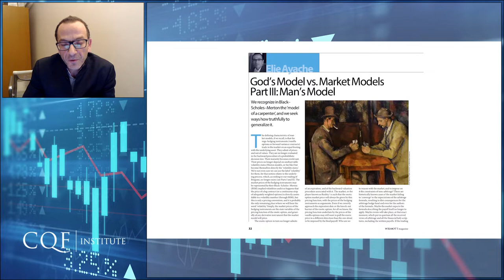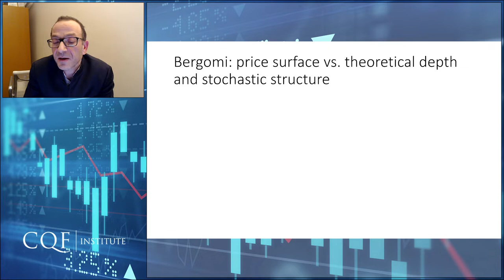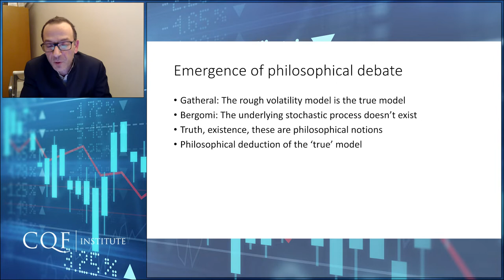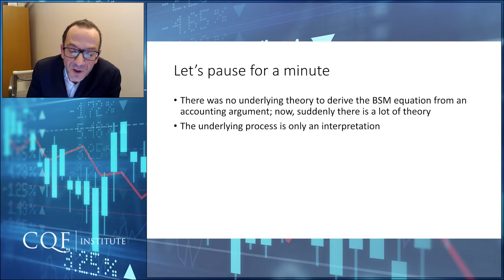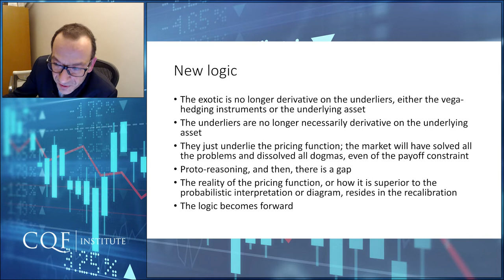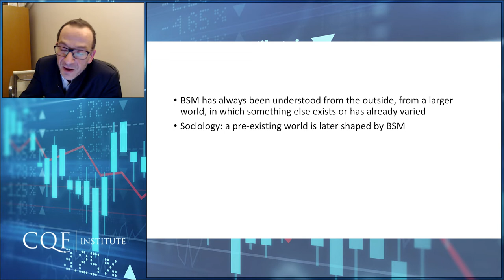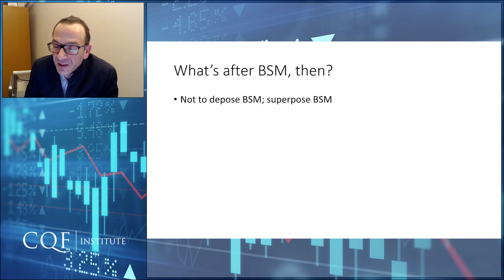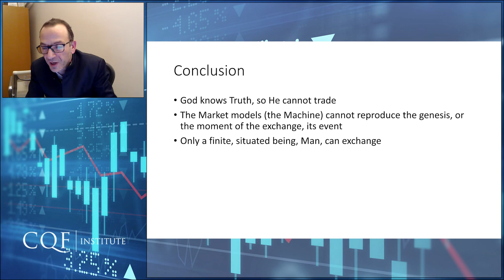Neither God nor Machine: Man's Model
Recent propositions in derivative pricing and stochastic volatility modelling suggest that truth exists below the surface of derivative and asset prices, truth as seen from God's point of view, and that this final truth is the rough volatility model. By contrast, the market models approach (e.g. Bergomi) finds no place for such underlying truth, or indeed underlying stochastic process, and believes only in surface models, where derivatives are themselves the underliers and their price is the only fact, produced solely by the machinic, automatic, autonomous and anonymous logic of the market.

We attempt to strike the right balance between these two extremes, and to find the only truthful derivative pricing model, neither God's nor the machine's: what we call Man's model.